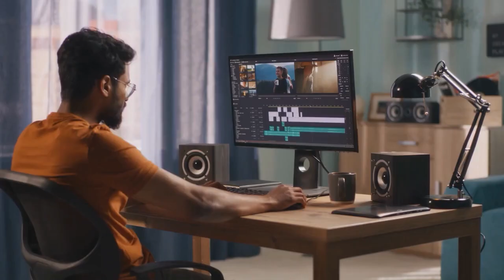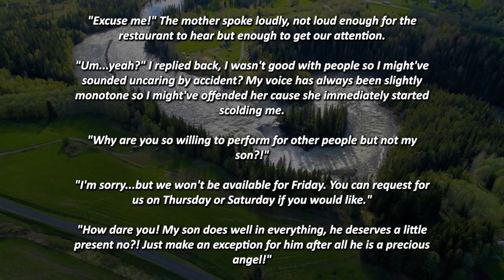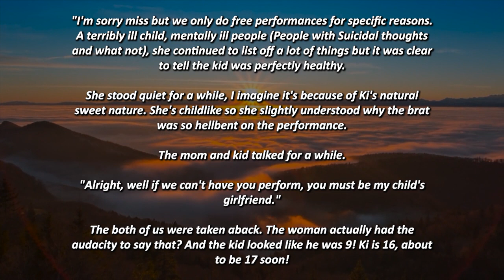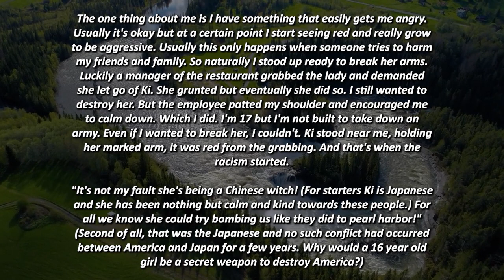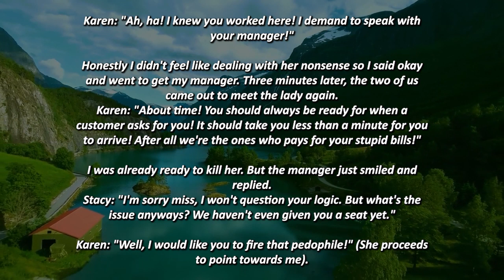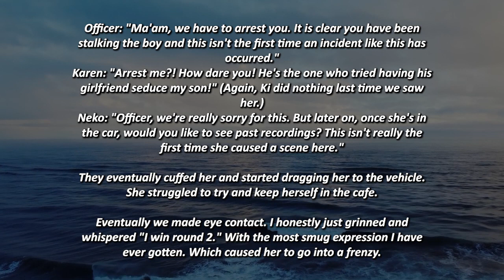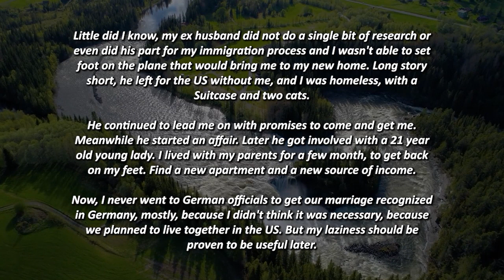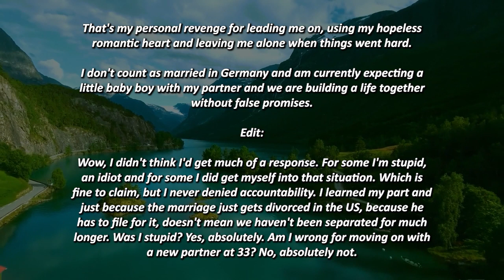KAREN ACCUSES MY JAPANESE FRIEND OF WANTING TO BOMB THE COUNTRY! GETS ARRESTED!!! r/EntitledParents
Time Stamps:
00:00 - Intro
00:32 - Story 1
15:50 - Story 2